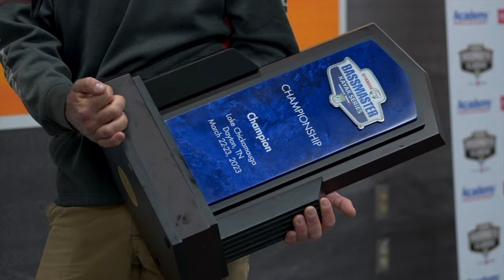Rus Snyders | 2023 Bassmaster Classic Kayak Series Champion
Congratulations to the 2023 Bassmaster Classic Kayak Champion, Rus Snyders!